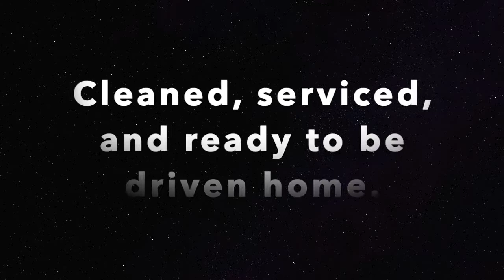FEATURE VIDEO: 2020 Jeep Gladiator Rubicon